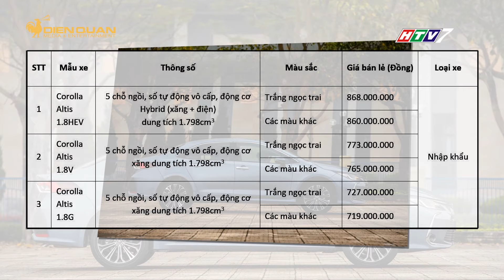TOYOTA COROLLA ALTIS 2022 CHÍNH THỨC RA MẮT THỊ TRƯỜNG VIỆT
Trên nền tảng TNGA mới, hệ thống treo của Corolla Altis mới được cải thiện đáng kể, mang lại độ bám đường và sự êm ái cho hành khách. Toyota Corolla Altis 2022 được phân phối với 05 màu ngoại thất, đi kèm giá bán lẻ từ 719 triệu đồng.